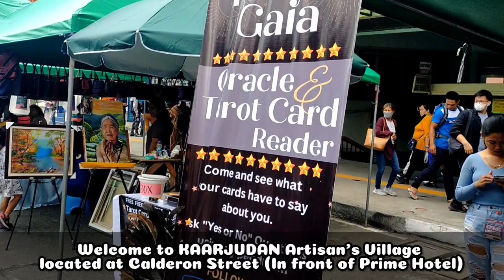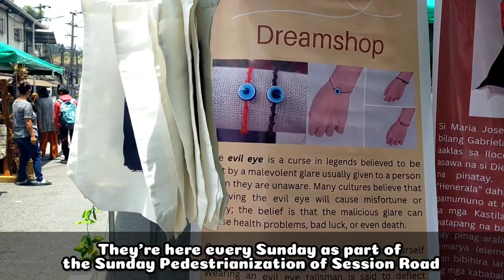KAARJUDAN ARTISANS VILLAGE IN BAGUIO CITY NOW VIRTUAL TOUR || What to see and buy here?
Looking for local crafts, food, clothing and more in Baguio City Now? Then visit the Kaarjudan Artisans Village at Calderon Street every Sunday.